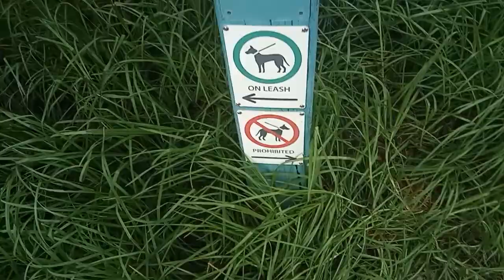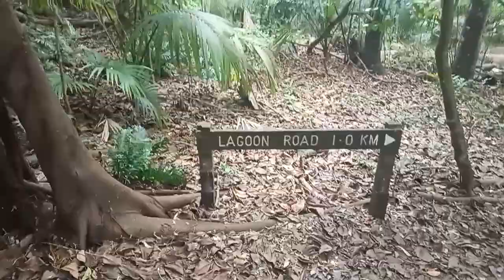Best of 2019 (To enjoy and to think about (this one is two hours long)).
This video is very very long! Hopefully you like the sound of my voice, haha. Happy nu-decade! :~)

2019 List Below:

Video Games:
 • Deity Driving
 • Dusk
 • Electroplankton
 • HISSY FIGHT
 • Hylics
 • MSG5
 • Muscle World
 • Quadrilateral Cowboy

Films:
 • ALITA: Battle Angel
 • Being John Malkovich
 • G-Force (2009)
 • Napoleon Dynamite
 • Parasite
 • Spirited Away
 • Spy Kids 3-D: Game Over

Books:
 • Hardboiled Wonderland and the End of the World
 • In Watermelon Sugar
 • Tim Rogers?

TV:
 • Adventure Time
 • Arrested Development
 • Russian Doll

Most anticipated:

Album:
New Iglooghost
Yote - Pello Phantasmo

Movies:
I don't really know any movies coming out next year

TV:
Russian Doll Season 2? I don't know how they'll do it, but it could be interesting.

They're making a few new Adventure Time specials which might be good? I think the show ended perfectly, though.

Games:
Burrito Galaxy 65
Knuckle Sandwich
STATIC